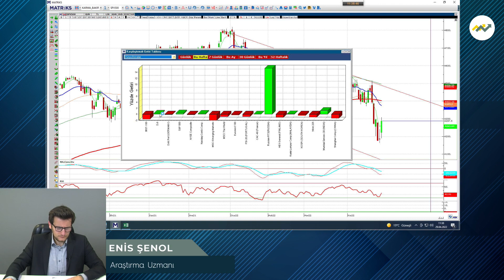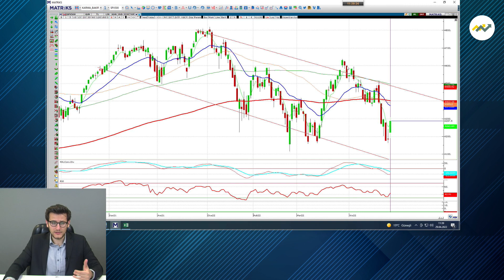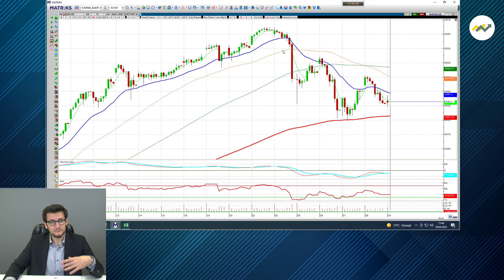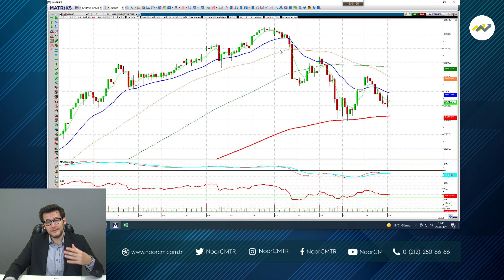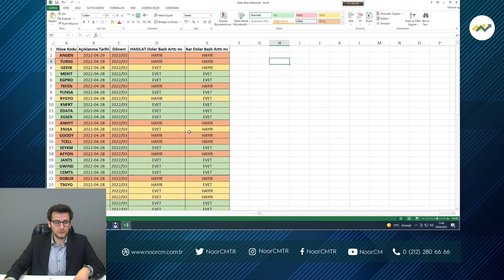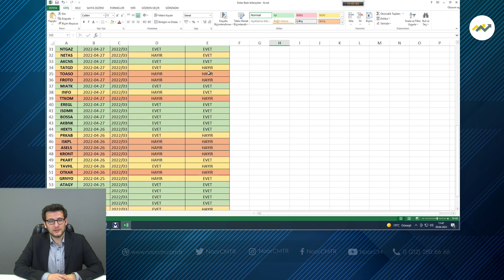Bilançolar Dolar Bazında Büyüyor Mu?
Araştırma Uzmanımız Enis Şenol Sizler İçin Değerlendiriyor.

Bol kazançlar dileriz.